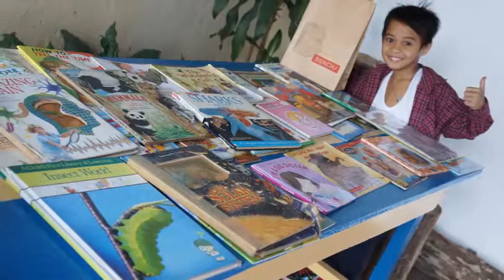CFC-Singles For Christ Cornerstone East B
When we serve in Cornerstone, we serve the Lord.